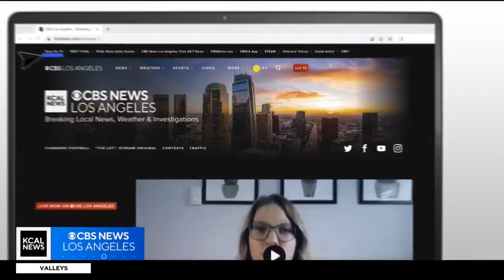“The Substance of Fire” at The Ruskin Group Theatre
Actor Rob Morrow and actress Marcia Cross join us to talk about their latest appearance in the production of “The Substance of Fire,” showing at The Ruskin Group Theatre in Santa Monica.